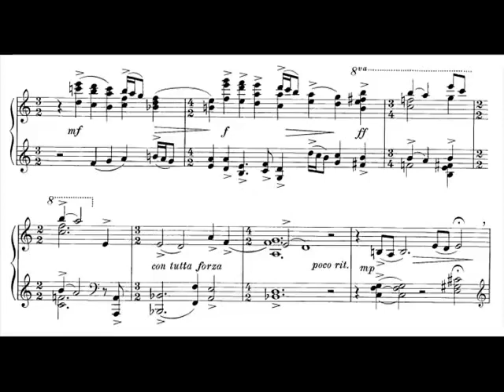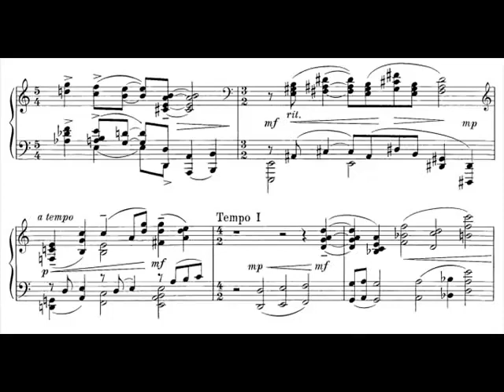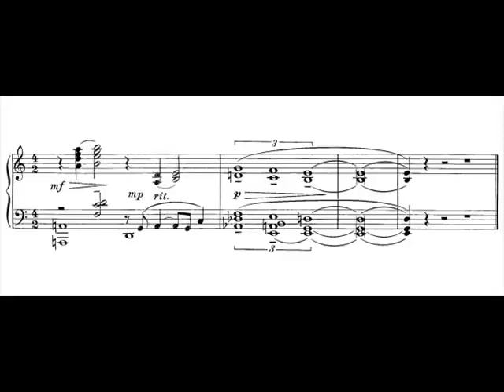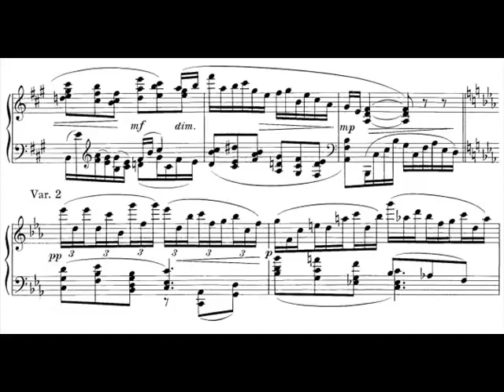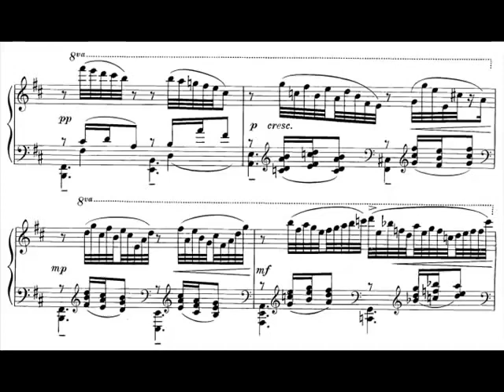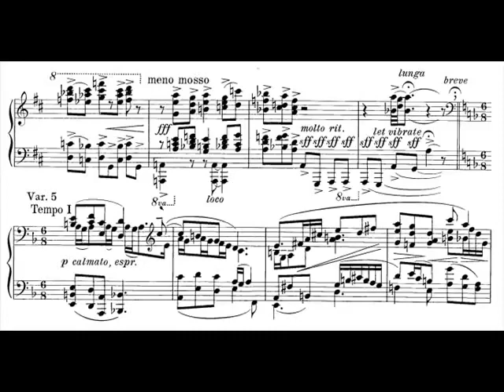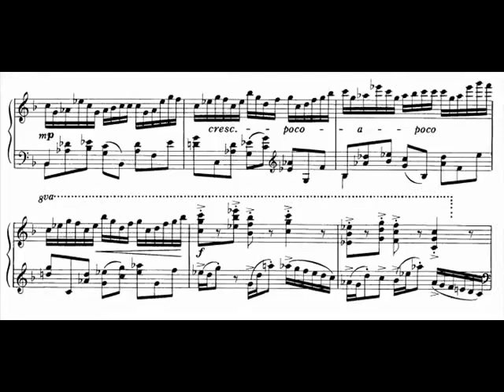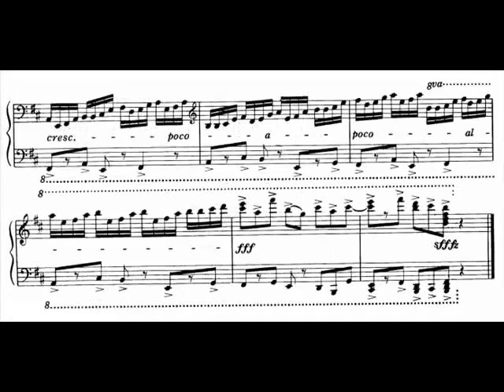Ned Rorem - Piano Sonata No.1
Composer: Ned Rorem (23 October 1923–)
Work Title: Piano Sonata No.1
Performer: Thomas Lanners (piano)

0:01 - I
4:34 - II. Adagio (Theme and Variations)
10:29 - III. Toccata: Clear, fast, and hard

Ned Rorem is an American composer and diarist. He won a Pulitzer Prize for Music in 1976 for his Air Music: Ten Etudes for Orchestra.

Rorem was born in Richmond, Indiana in 1923 as the son and second child of Clarence Rufus Rorem (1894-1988) and his wife, the former Gladys W. Miller, born in Illinois. They met and married in South Dakota in 1920, where Rufus Rorem was working for Goodyear Rubber. Ned Rorem had an older sister Rosemary.

Their paternal grandfather, Ole John Rorem, was an immigrant from Norway; their paternal grandmother, the former Sinnie Thompson, was born in Iowa, as their father was.

Rorem's father was a medical economist and worked for the Committee on the Costs of Medical Care in Washington, DC. His ideas and 1930 study contributed to the development of the later combined Blue Cross and Blue Shield medical insurance plans. The family moved to Chicago, where by 1942 the father worked for the American Hospital Association. Rorem showed an early interest in and talent for music. He received his early education at the University of Chicago Laboratory Schools and the American Conservatory of Music. He studied at Northwestern University before attending the Curtis Institute in Philadelphia and the Juilliard School in New York City. Rorem was raised as a Quaker and refers to this in interviews in relation to his piece A Quaker Reader, which is based on Quaker texts.

In 1966 he published The Paris Diary of Ned Rorem, which – together with his later diaries – has brought him some notoriety. He is open about his and other men's sexuality, describing his relationships with Leonard Bernstein, Noël Coward, Samuel Barber, and Virgil Thomson, and outing several others. Rorem also had a short affair with writer John Cheever.

Rorem has written extensively about music as well. These essays are collected in the anthologies Setting the Tone, Music from the Inside Out, and Music and People. His prose is much admired, not least for its barbed observations about such prominent musicians as composer and conductor Pierre Boulez. Rorem has composed in a chromatic tonal idiom throughout his career, and he is not hesitant to attack the orthodoxies of the avant-garde.

His notable students include Jonathan Bailey Holland, Daron Hagen, and David Horne.